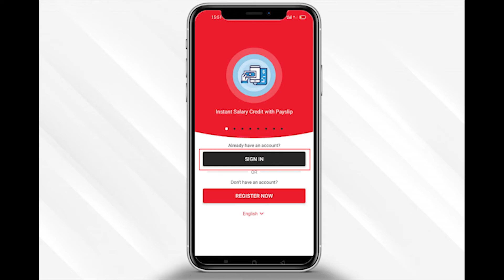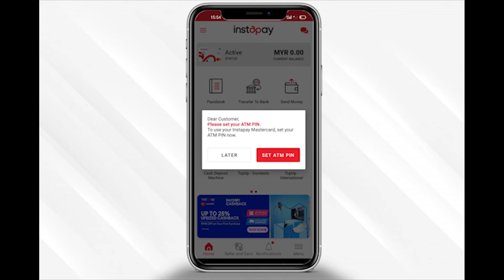Instapay Account Setup: Setting Up Password and PIN in 3 Easy Steps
After your Instapay account is set up, you have to set up your password and PINs. Watch the video to know how to set this up in 3 easy steps.

Welcome to happy and safe money transfers!